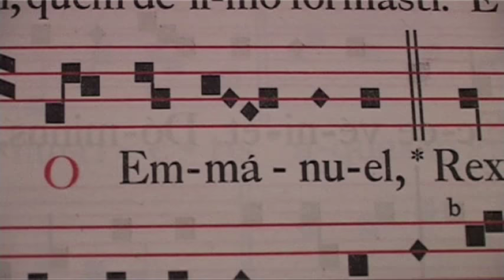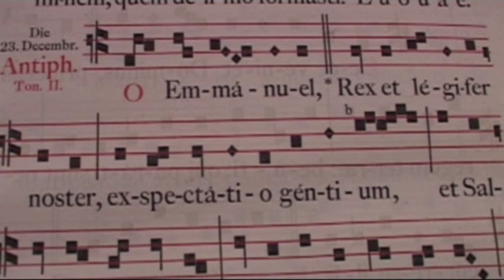Es geht nur bei IHM: dass alles ineinanderfällt